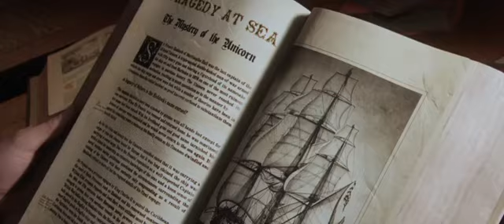As aventura de Tin Tin [Trailer]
Longa metragem de Steven Spielberg para o clássico Tin Tin.
Nas telas em 2012.